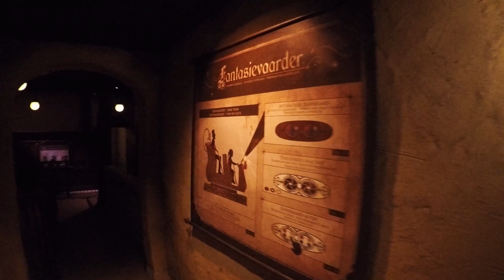Efteling: Symbolica pre-show HD